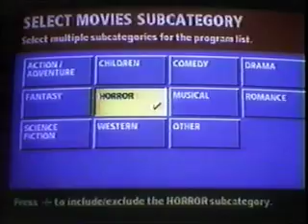direct tv commercial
never had this